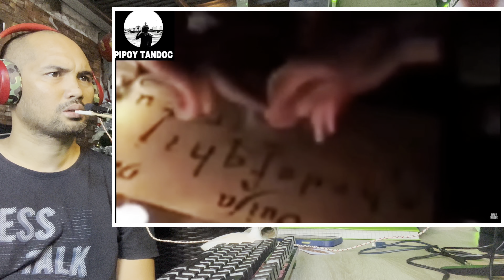7 PINAKA NAKAKATAKOT NA VIDEO NA NABANNED SA TIKTOK! (Mga video na nakaka Trāumā!)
PIPOY TANDOC